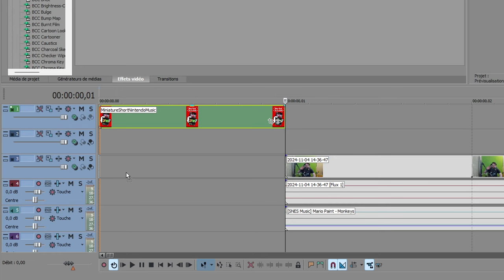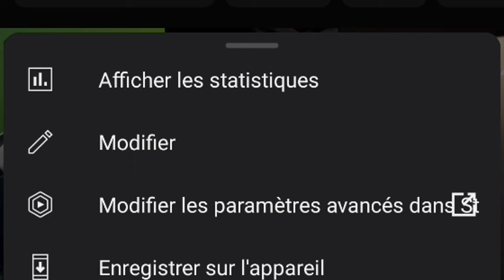Comment "TRICHER" sur la miniature d'un Short ? [Tutoriel FR]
Un petit tutoriel pour ceux qui veulent avoir une miniature personnalisé sur leur Short YouTube !

Je me suis dit en voyant quelques shorts : "comment ils font ces shorts avec une miniature qui n'apparaît pas dans la vidéo de base" et finalement, j'ai trouvé une réponse à cette question !
Vu que je suis sympa et que je n'ai pas vu de vidéo à ce sujet, j'ai décidé de faire un tutoriel à ce sujet !

Musiques :
- ねこあつめのテーマ (Neko Atsume)
- Time to Learn (Kirby Super Star)
- World 7 [Sky Land] (New Super Mario Bros Wii)

Timecodes :
- 0:00 : Intro et explication
- 0:29 : Le tutoriel avec les étapes
- 1:35 : Conclusion et fin

Voilà.